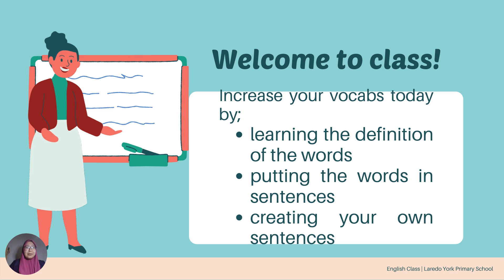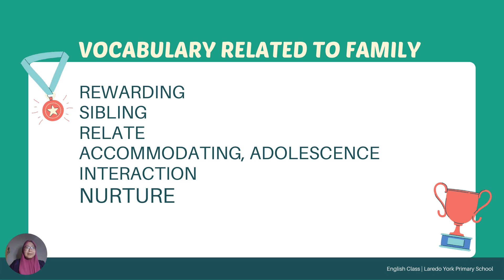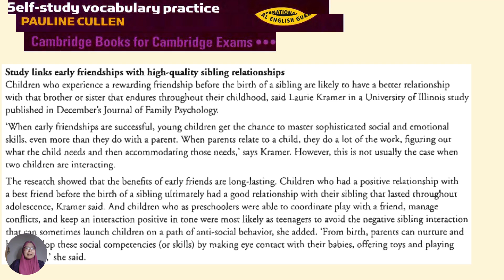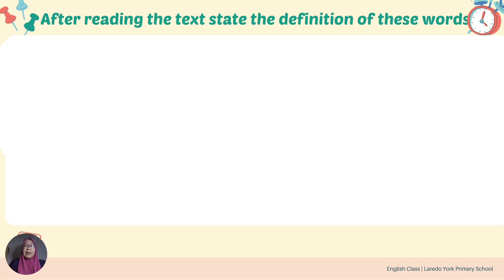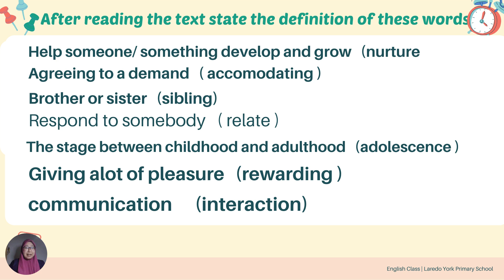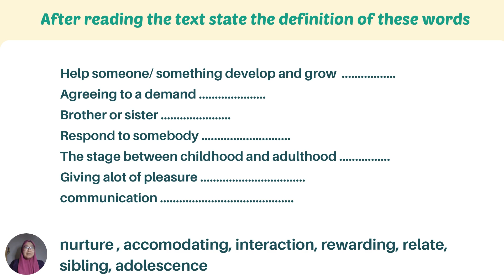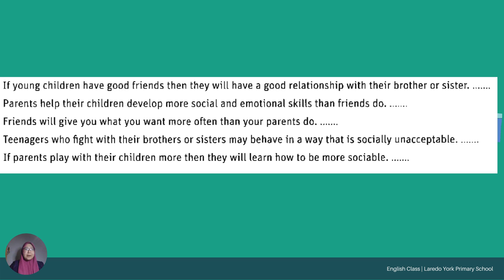IELTS for DUMMIES. #2. VOCABULARY related to family and Relationship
Video ini merupakan seri ke 2 dari video IELST for dummies. Dibuat for dummies karena ditujukan kepada mareka yang masih pemula dalam belajar IELTS ( International English Testing System) yang akan mareka perlukan kalau mau melanjutkan study ke luar negeri. Belajar IELTS kita dituntut untuk mempelajari ke 4 skillsnya yaitu listening, reading, speaking dan writing. Untuk menunjang ke semua skills tersebut maka kita perlu memperkaya kosa kata. Saran dan masukan yang membangun sangat diharapkan untuk perbaikan video berikutnya.

Bagi yang mau belajar IELTS termasuk tips dan strategy yang lebih dan persiapan IELTS test nya secara offline bisa langsung hubungi
the first authorised IELTS test centre in the town untuk mendapatkan pejelasan secara tertulis silakan kunjungi

Untuk materi video selanjutnya silakan click links berikut ini